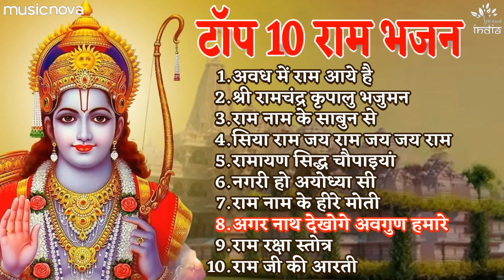Top 10 Beautiful Ram Bhajan | Ram Songs, Bhakti Song | Ram Ji Ke Bhajans | Best Ram Navami Songs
Song Listing:
00:00 - अवध में राम आये है
08:54 - श्री रामचंद्र कृपालु भजुमन
12:05 - राम नाम के साबुन से
17:57 - सिया राम जय राम जय जय राम
35:35 - रामायण सिद्ध चौपाइयां
54:17 - नगरी हो अयोध्या सी
1:01:06 - राम नाम के हीरे मोती
1:09:19 - अगर नाथ देखोगे अवगुण हमारे
1:18:50 - राम रक्षा स्तोत्र
1:34:40 - राम जी की आरती

Lyrics;
मेरे राम
Mere Ram
मेरे राम
Mere Ram

सजा दो घर को गुलशन सा
Saja Do Ghar Ko Gulshan Sa
अवध में राम आए हैं
Avadh Mein Ram Aaye Hain

मेरे सरकार आए हैं
Mere Sarkar Aaye Hain

लगे कुटिया भी दुल्हन सी
Lage Kutiya Bhi Dulhan Si

पखारो इनके चरणों को
Pakharo Inke Charno Ko
बहाकर प्रेम की गंगा
Bahakar Prem Ki Ganga

बिछा दो अपनी पलकों को
Bicha Do Apni Palko Ko

सरकार आ गए है
Sarkar Aa Gaye Hai
मेरे गरीब खाने में
Mere Gareeb Khane Mein
आया है दिल को सकून
Aaya Hai Dil Ko Sakoon
उनके करीब आने में
Unke Kareeb Aane Mein

मुदत से प्यासी आखियो को
Muddat Se Pyasi Ankhiyon Ko
मिला आज वो सागर
Mila Aaj Woh Saagar
भटका था जिसको
Bhatka Tha Jisko
पाने की खातिर इस ज़माने में
Paane Ki Khaatir Is Zamaane Mein
भटका था जिसको
Bhatka Tha Jisko

तेरी आहट से हैं वाकिफ
Teri Aahat Se Hain Vakif
नहीं चेहरे की है दरकार
Nahi Chehre Ki Hain Darkar

बिना देखे ही कह देंगे
Bina Dekhe Hi Keh Denge
लो आ गए हैं मेरे सरकार
Lo Aa Gaye Hain Mere Sarkar

तुम आकर फिर नहीं जाना
Tum Aakar Phir Nahi Jaana
मेरी इस सूनी दुनियाँ से
Meri Iss Suni Duniya Se
Kahun Har Dam Yahi Sab Se